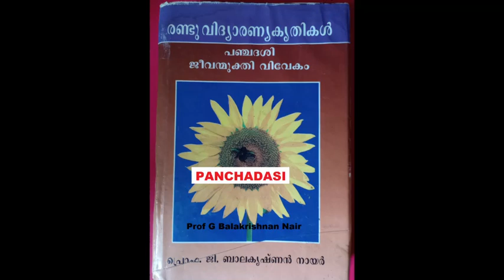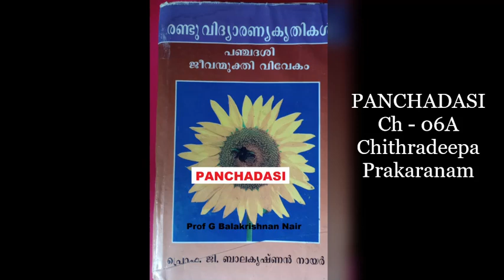06A/15 Chithradeepa Prakaranam : Panchadasi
06A/15 Chithradeepa Prakaranam : Panchadasi (Audio book) from the Book 'Randu Vidyaranya Kruthikal'
With lots of Namaskarams to Sir. Vedanta Audios based on Commentary by Sri Prof G Balakrishnan Nair Sir.This Audio is for those who can listen and understand Malayalam.